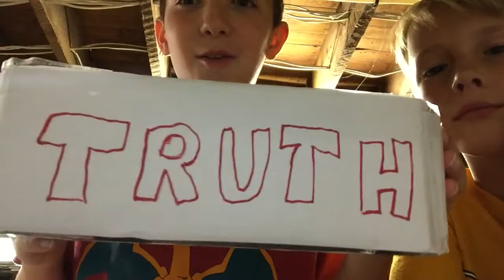Truth or dare part(1) dipped poptarts in water